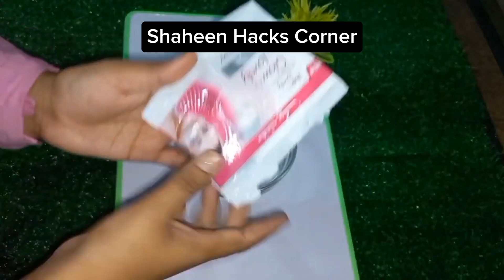Rang saf karna ka treqa |Skin whitening face pack |how to get clear skin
We don’t have that much of time in this busy life routine So in today’s video I am gonna share with you some unique and easy Life hacks that not only save your time but money too.
Our channel include of guiding videos:
Skin whitening face pack#howtogetclearskin
Homemade
DIY
Creative idea
Make in home
Life hack
Crafts
Tips

clear skin at home#summer tan removal face pack#skin whitening tips#skin care routine#trending shorts#how to get clear skin#home remedies#skin whitening home remediesglowing skinskincare routine